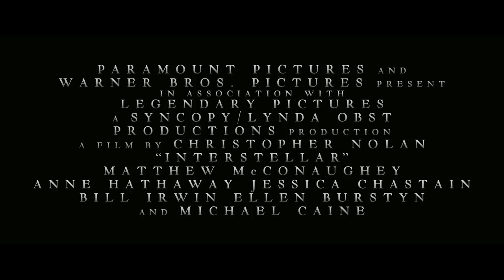Interstellar (2014) Trailer 3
Watch the trailer for Interstellar on Movie-List. Directed by Christopher Nolan and starring Matthew McConaughey, Jessica Chastain, Anne Hathaway and Wes Bentley. A group of explorers make use of a newly discovered wormhole to surpass the limitations on human space travel and conquer the vast distances involved in an interstellar voyage.